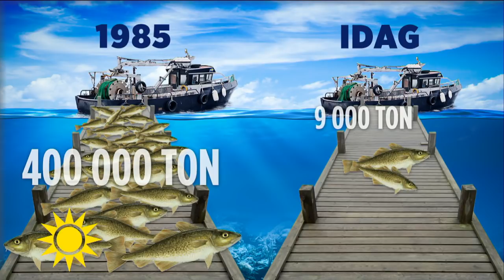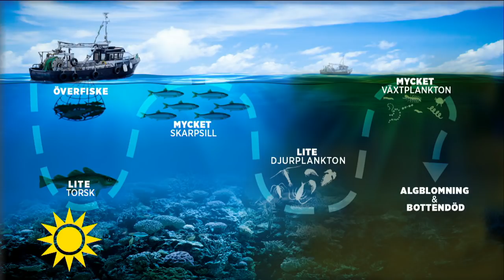Per Morberg: ”På 100 år har vi förstört så ofattbart mycket” - Nyhetsmorgon (TV4)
Nyhetsmorgon i TV4 från 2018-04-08: 1985 kunde svenska fiskare ta upp 400 000 ton torsk. I dag kan de vara glada om de får upp 9000 ton. Skådespelaren Per Morberg och Per Larsson, professor i marinbiologi, om vad som behöver göras för att rädda Östersjön.